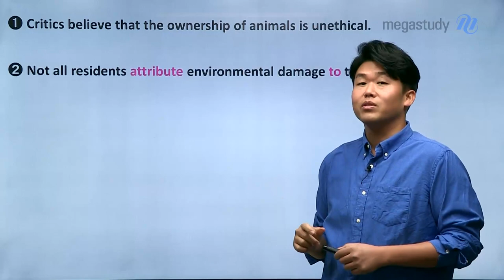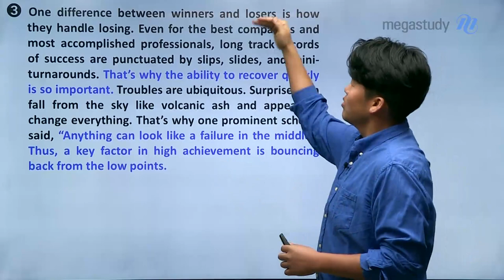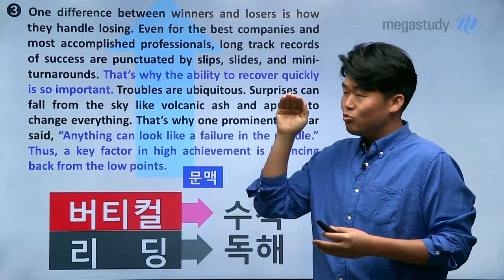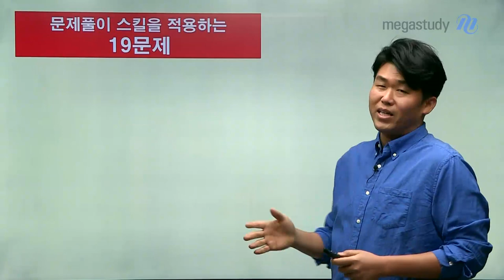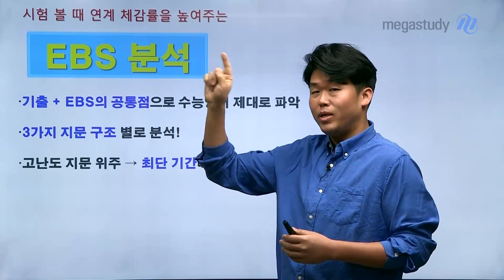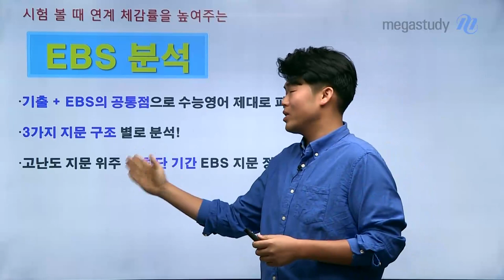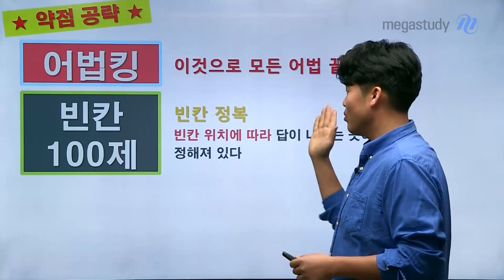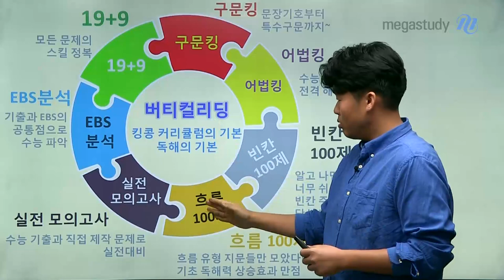[메가스터디] 영어 킹콩 쌤 - 버티컬리딩 들어 본 사람? ☆2021 킹콩 영어 커리큘럼☆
자신 있다!
2021 킹콩 커리큘럼

수능 영어 문제를 읽고, 풀어내기 위해서는 문맥에 대한 이해가 선행되어야 한다!
무조건 버티컬리딩부터! 버티컬리딩으로 직역이 아닌 의역을 하자

[버티컬리딩]
- 킹콩 커리큘럼의 기본! 독해의 기본!
- 수평적으로 쓰여 있는 문장을 수직적으로 읽는 수능 독해 다운 독해

[구문킹]
- 문장기호부터 특수구문까지!
- 단어만 가지고 해석하기 힘든 문장 구조 학습

[19+9]
- 모든 유형의 문제 풀이 스킬 정복!
- 문제 풀이 스킬을 적용하는 19문제
- 정독으로 정면 승부하는 9문제

[EBS 분석]
- 기출과 EBS의 공통점으로 수능에 나오는 EBS 분석
- 3가지 지문 구조별로 분석하는 EBS

[어법킹 / 빈칸 100제 / 흐름 100제]
- 어법킹 : 수능에 나오는 어법만 컴팩트하게 정리
- 빈칸 100제 : 빈칸의 위치에 따라 답이 나오는 곳이 정해진 빈칸 문제 연습
- 흐름 100제 : 문장의 응집성 이해로 쉬워지는 흐름 문제

- 수능 기출과 직접 제작한 문제로 실전 대비 모의고사

자세한 커리큘럼은 영상으로 확인하세요!